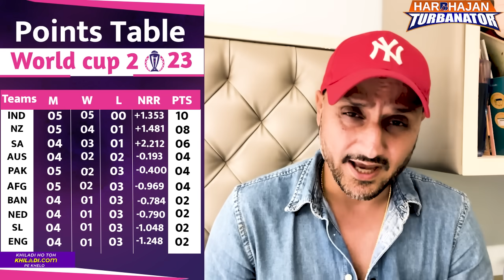Pakistan Vs Afghanistan : Embarrassing Defeat For Pakistan | Babar Azam | Shaheen | Rizwan | Zadran